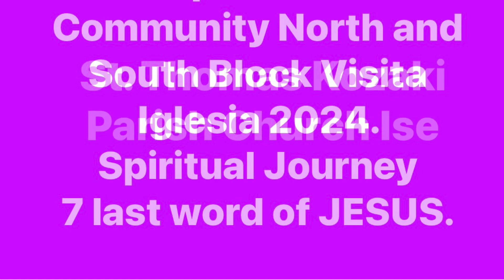Visita Iglesia 2024 ( part ll )